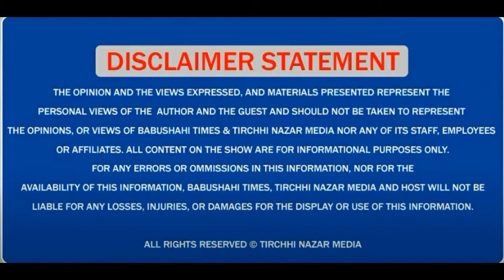Rajya Sabha ਚ Punjab ਵੱਲੋਂ ਸਿਰਫ਼ AAP ਦੇ ਚੇਹਰੇ ਹੀ ਜਾ ਰਹੇ, ਸੁਣੋ Vidhan Sabha ਦੇ Secretary ਨੇ ਕੀ ਕਿਹਾ